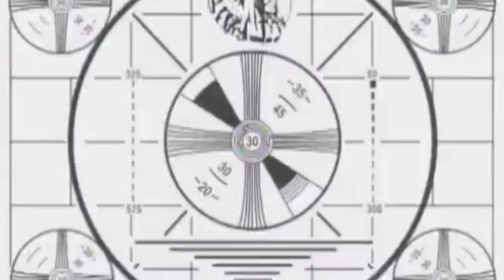How to celebrate Carnival : Karneval like a local? Alaaf 2020! Vlog#1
If you are interested to know what the Carnival in Cologne is all about and how do people in Germany celebrate it and the Carnival music, do watch my vlog where you get to join me on 3 days of my Carnival 2020 celebrations - Fat Thursday, Carnival Sunday and Rose Monday.

The street carnival days in Cologne last for 6 days and start on ›Weiberfastnacht‹ – the Fat Thursday. Streets, trains, trams and pubs are crowded with people dressed in diverse funny costumes – drinking and singing & swaying. Sunday afternoon has some borough parades all around Köln. But the highlight of the Cologne Carnival is the approx. 6.5 km long procession on ›Rosenmontag‹ (Rose Monday). The Carnival ends the next night when at midnight dolls called ›Nubbel‹ that symbolizes the scapegoat responsible for all the sins commited during the Carnival days are burned all over the city.